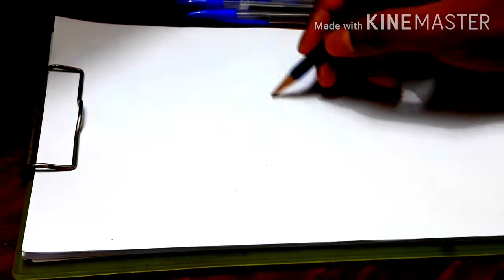How to draw girls face using ball pen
Please see how to draw girls face using ball pen, first time i made girls face construction line by pencil then i given shed by ball pen.

Artist: Rajib Sharma
Date: 17/05/2020
Size: A4 Paper
Pen: Cristal Medium Blue
Time: Arround 1 hour
If you need any draw for you or your family member you can contract on 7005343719 (whatsapp) Thank you..